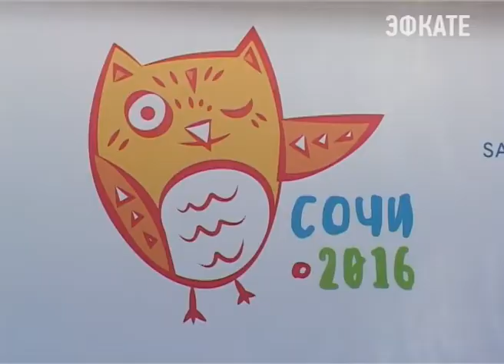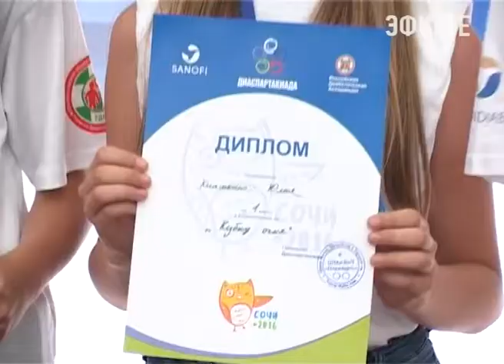В Сочи завершилась 7 Диаспартакиада. Новости Сочи Эфкате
Она проводится ежегодно для детей с сахарным диабетом по инициативе Российской Диабетической Ассоциации.
Сочи. Новости.
Телеканал Эфкате.